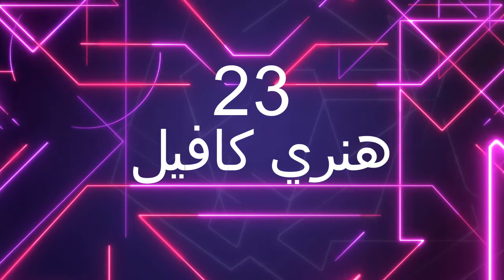صور أكثر رجال العالم اناقة لعام 2020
1-  شياو زان

2 -  كيم تايهيونغ

3- شاروخان

4 - كريس هيمسوورث

5 - جوني ديب

6- ليوناردو ديكابريو

7 - سيهون

8 - هاري ستيلز

9 - كيم سيوكجين

10 - توم كروز

11 - مَيو سُباسيت

12 -  وانغ ييبو

13 - تيموثي شالاماي

14 - سوهو

15 - روبرت باترسون

16 - إيون وو

17- شاتاي اولسوي

18-  جونغ كوك

19 - لي مين هو

20 - إيان سومرهالدر

21 - لي تايونغ

22-  زين مالك

23 - هنري كافيل

24 -  ديفيد بيكهام